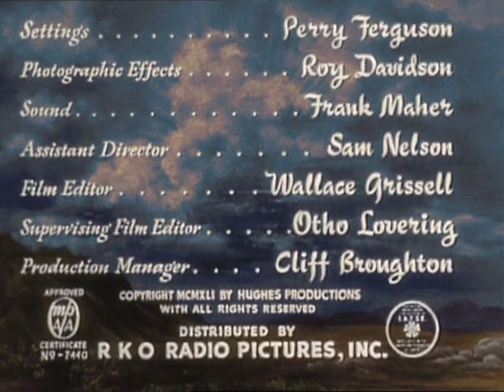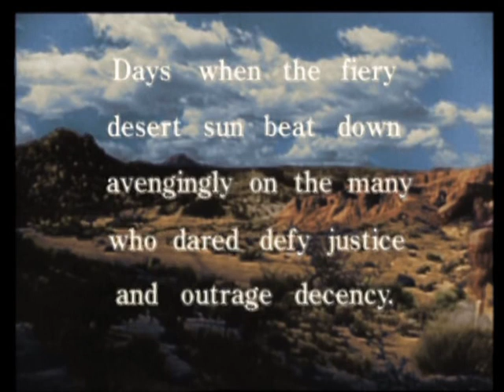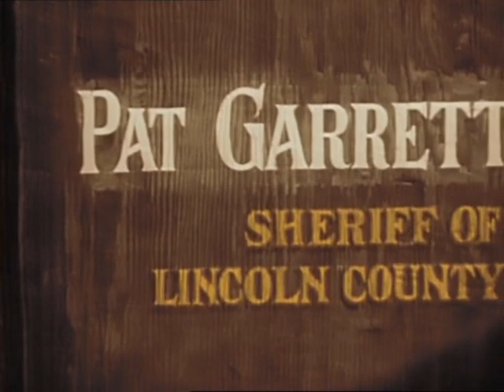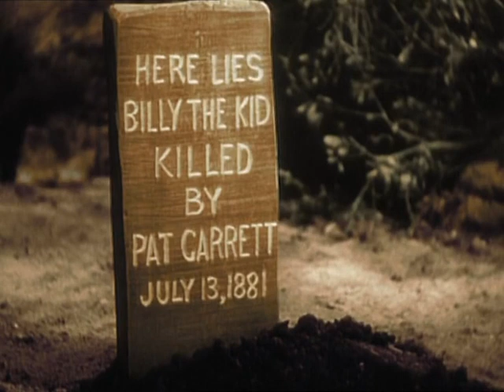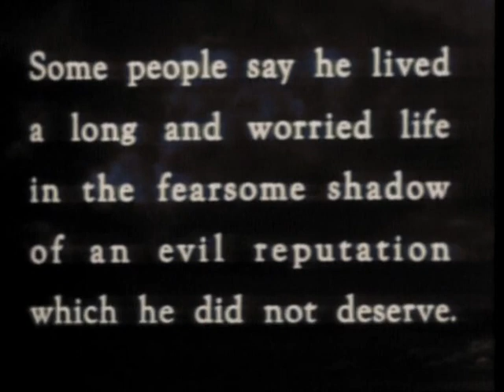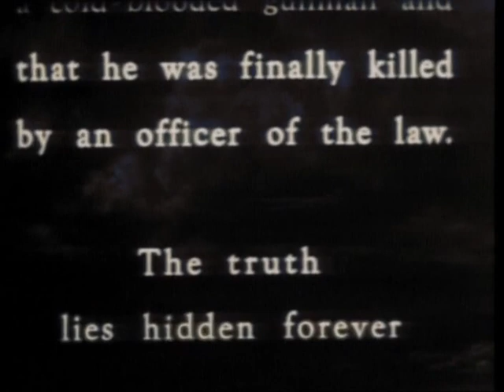The Outlaw 1943 Jane Russell Colorized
Highly anticipated. Hyped to the hilt. Howard Hawks directs with the aid of Howard Hughes. This western depicts the relationships between Billy the Kid(Jack Buetel),Doc Holliday(Walter Huston) and Sheriff Pat Garrett(Thomas Mitchell). Cowboys, Indians and gun play are not the main feature...the debut of Jane Russell is! This movie was filmed in 1941, but it took two years to pass the censors due to the shameless display of Russell's ample assets(36D). Aircraft pioneer Hughes actually designed the bra that helps showcase Russell. This is also Buetel's debut; but Huston is the one to prove his screen greatness. Probably the first sex western. Of course the fade outs leave a lot to the imagination. Worth the ballyhoo.